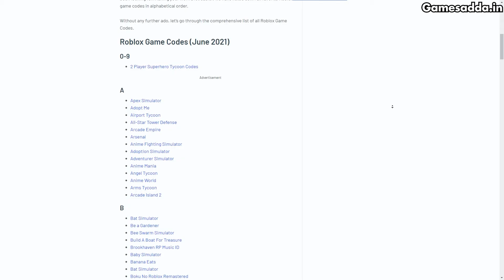Banana Eats 🦈 Roblox codes July 2021 | All WORKING ROBLOX CODES FOR BANANA EATS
Here are all the Banana Eats codes for 2021 July which are active and Exclusive so be First to redeem these codes to get banana skin in the game and cool Freeebies in the game.